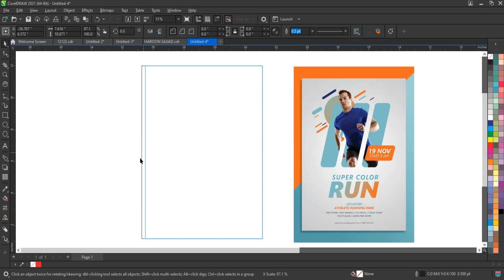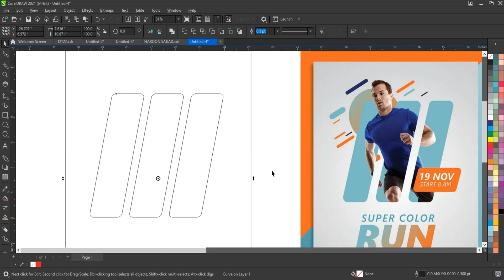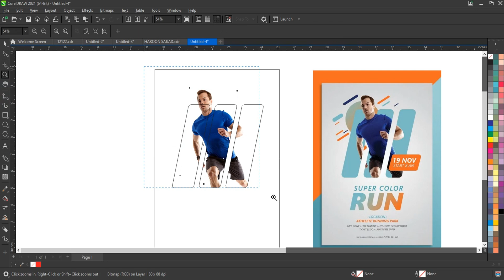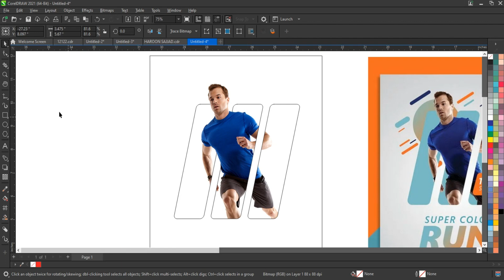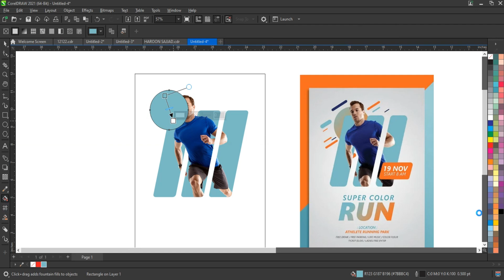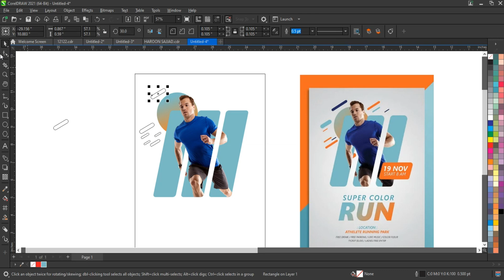CorelDRAW | Digital marketing corporate social media post and web banner template - Ahsan Sabri